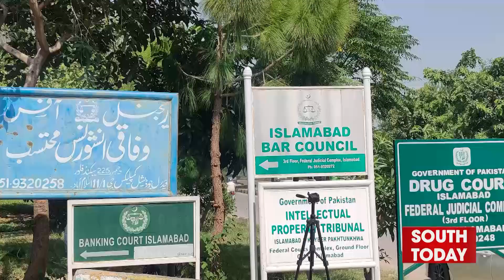Cipher Case, Asad Umar Bail Confirmed | Imran Khan & Shah Mehmood Qureshi likely to get Relief today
Breaking News | decision is likely to be taken today on the bail applications of Chairman Tehreek-e-Insaf Imran Khan and Shah Mehmood Qureshi in the cipher case | South Today News

سائفر کیس میں چیئرمین تحریک انصاف عمران خان اور شاہ محمود قریشی کی ضمانتوں کی درخواستوں پر آج فیصلے کا امکان ہے۔۔  جج ابوالحسنات ذوالقرنین نے اسپیشل پراسیکیوٹرذوالفقارنقوی کی سماعت ملتوی کرنے کی استدعا مسترد کردی۔۔ اسپیشل پروسیکیوٹرز کی غیر موجودگی میں درخواست ضمانت پر پی ٹی آئی وکلاء کو دلائل دینے کی اجازت دے دی۔۔۔۔۔اسد عمر کی ضمانت 50 ہزار مچلکوں کے عوض کنفرم ہوگئی۔۔۔۔تفصیلات سے آگاہ کررہے ہیں "ساؤتھ ٹوڈے" کے رپورٹر عدنان یعقوب